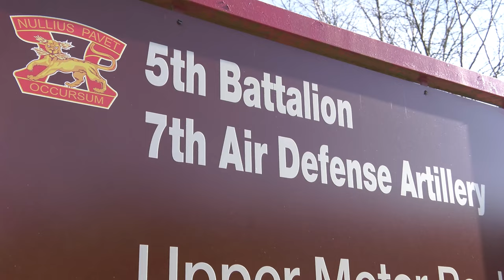U.S. Soldiers with 7th Air Defense Artillery Regiment convoy their equipment to a staging area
U.S. Soldiers with 5th Battalion, 7th Air Defense Artillery Regiment convoy their equipment to a staging area in Rhine Ordnance Barracks, Germany, March 3, 2022.

5/7 ADA mobilization B-roll
GERMANY
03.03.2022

Film Credits: Video by Ismael Ortega